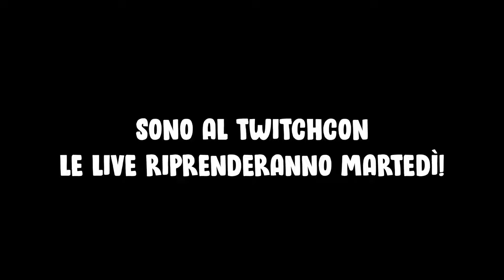IL NUOVO PEZZO MECH È ROTTISSIMO! | Hearthstone Battlegrounds ITA